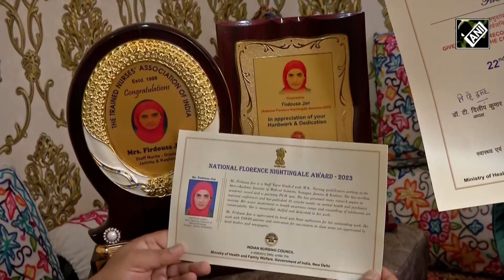J&K: SKIMS nurse bags Florence Nightingale Award from President of India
In a moment of great pride for the Sher-i-Kashmir Institute of Medical Sciences (SKIMS) in Soura, a staff nurse, Firdousa Jan, was honoured with the prestigious National Florence Nightingale Award-2023. The President of India, Droupadi Murmu, presented her award during a grand ceremony held at Rashtrapati Bhavan on June 22.
Hailing from the Charar-e-Sharief area of Budgam district and currently residing in Srinagar, Firdousa has dedicated over two decades of her life to nursing. Currently pursuing a PhD, Firdousa has been appointed as a tutor for one year at the College of Nursing in SKIMS Soura.
Firdousa was recognized with the award for her exceptional contributions during the COVID-19 pandemic, post-pandemic work in slum areas, support for the underprivileged section of society, and raising awareness about the harmful effects of drugs and mental health issues.
The National Florence Nightingale Award was established in 1973 by the Ministry of Health and Family Welfare, Government of India, to acknowledge the commendable services rendered by nurses and nursing professionals to society